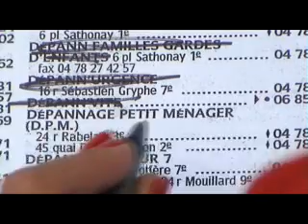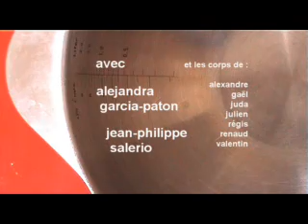nos voeux les plus sincères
Le doux rêve d'amour de Madame Garcia.